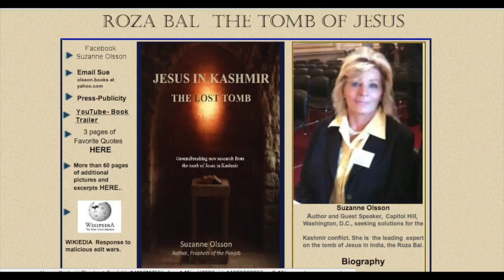Jesus Christ Existed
He survived and went to Kashmir and is buried in Roza Bal.